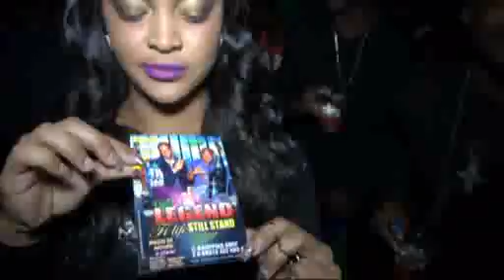BLACK pon BLACK p 2